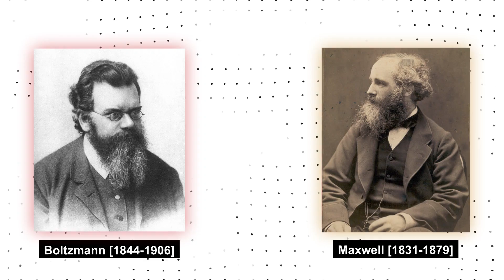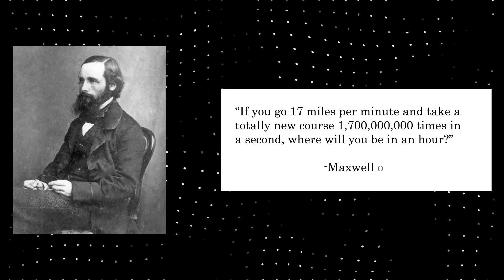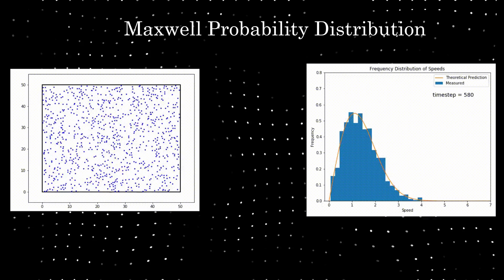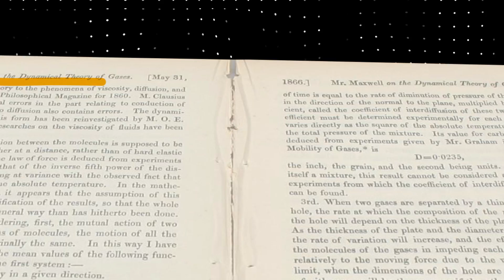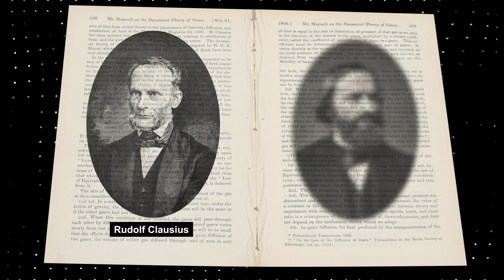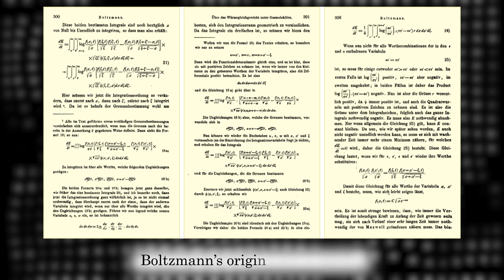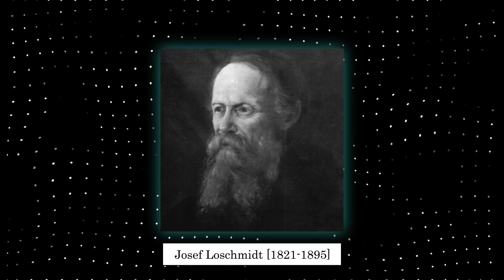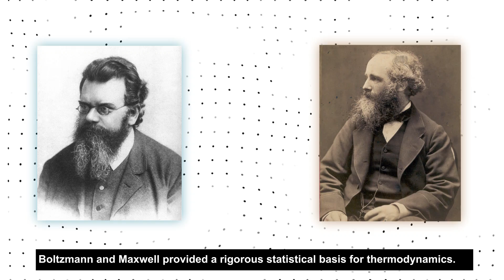Maxwell-Boltzmann distribution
The interpretation of probability is a disputed topic in philosophy. But shouldn't physics, as an objective study of nature, be devoid of terms like probability at the fundamental level? Surprisingly, this is not the case. Probability plays a fundamental role even at the level of classical physics. In this video, we explore how Maxwell and Boltzmann brought probability to explain thermodynamic concepts such as entropy, pressure, and temperature. Since then, physics hasn't been the same.

Timestamps:

0:00 - 0:27 Intro
0:28 - 1:07 Paradox of perfume
1:08 - 1:57 Clausius's mean free path approach
1:58 - 3:33 Maxwell's velocity probability distribution
3:44 - 5:08 Weird prediction of the theory
5:09 - 5:38 Influence on Boltzmann
5:39 - 6:09 Prof. Sean Carroll explains the arrow of time
6:10 - 6:45 Boltzmann's H theorem of entropy
6:46 - 8:50 Prof. Cedric Villani explains the formula
8:51 - 9:35 Loschmidt's paradox
9:36 - 10:02 Conclusion